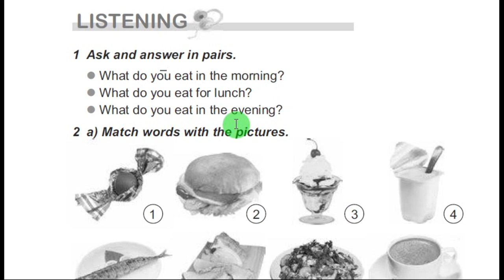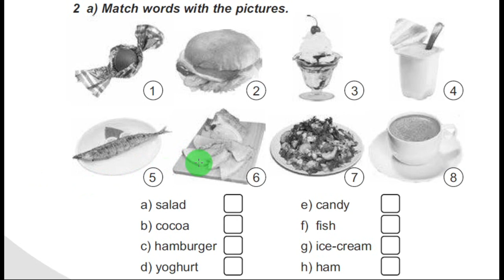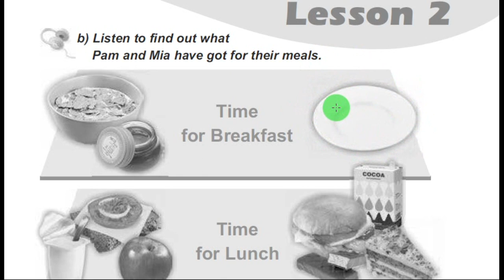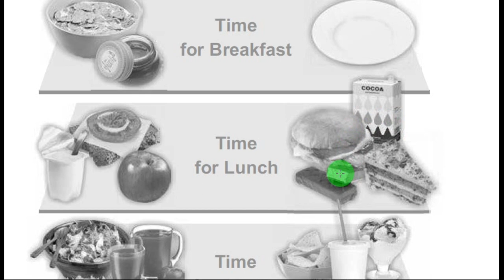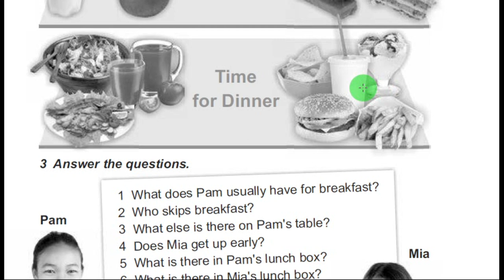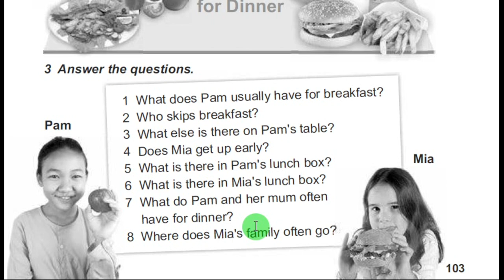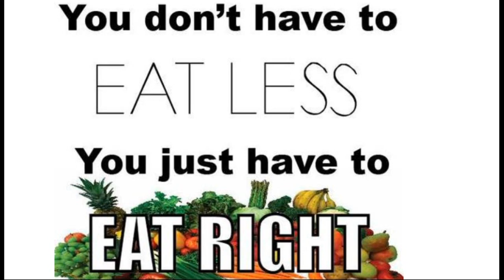Карпюк 5 Тема 3 Урок 2 Listening Сторінки 102-104 ✔Відеоурок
🌸 🌹🏡Time For Home/Unit 3/Lesson 2

Skype: ilonka_t12

Skype: ilonka_t12😊